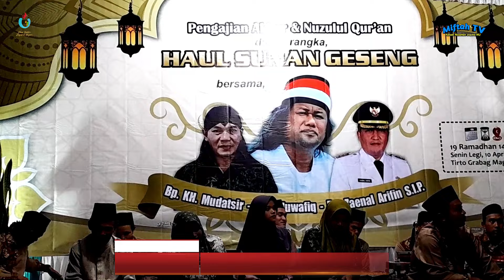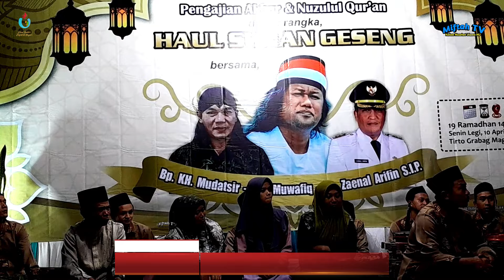Gus Muwafiq Terbaru 2024 - REAKSI FPI KETIKA CAK IMIN DATANG KE PRABOWO GIBRAN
Gus Muwafiq Terbaru 2024 - REAKSI KUALISI CAK IMIN PEMENANG PILPRES PRABOWO GIBRAN

Toko
Kaos free palestine keren buat cowok
Jas hujan muslimat 👇cocok untuk majelis sholawatan saat hujan
Alat cuci mobil 👇 dan motor praktis berkuwalitas
Alat cuci mobil 👇praktis berkualitas harga murah
Chanel Indonesia
+Edukasi
+Inspirasi
Ini Dengan Cara:
👉 KLIK 🔔
TERIMA KASIH